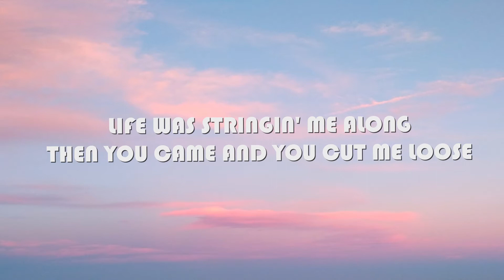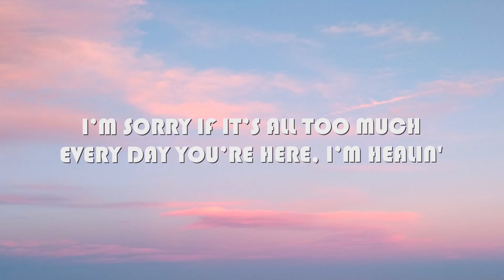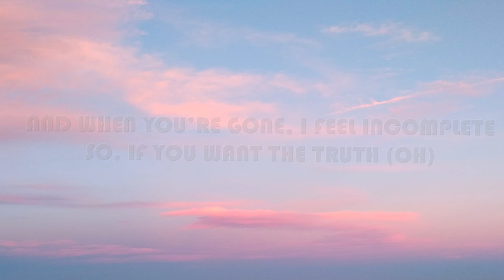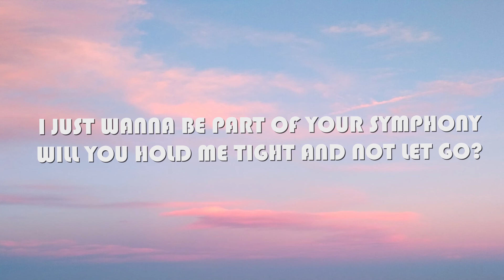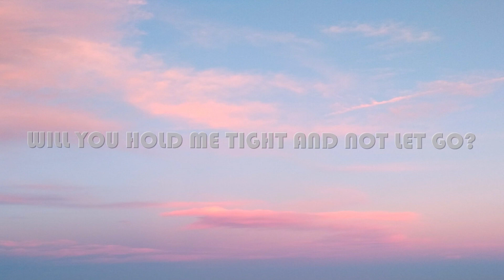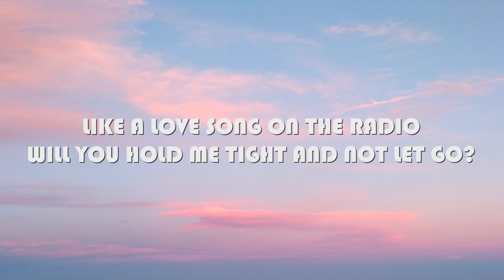Clean Bandit - Symphony (Lyrics) ft. Zara Larson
🎧 Clean Bandit - Symphony (Lyrics) feat. Zara Larsson

[Chorus]
Symphony
Like a love song on the radio
Symphony